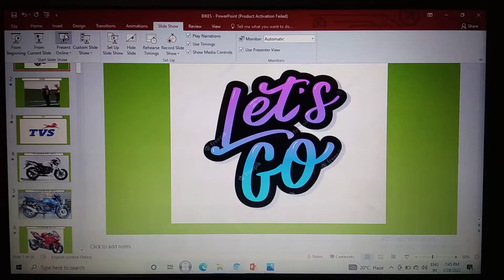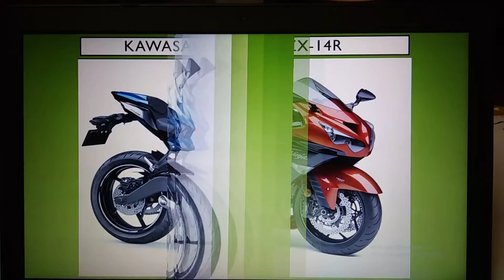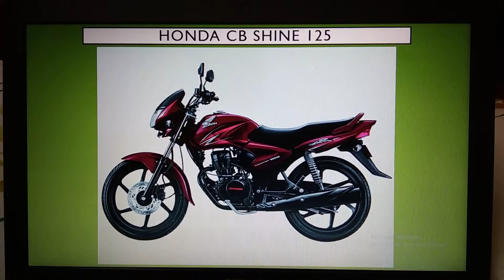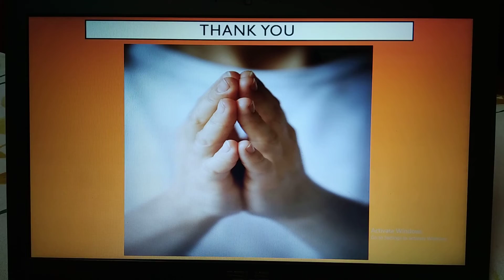Bikes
Bikes are of great use to us. This presentation shows the bikes of some famous bike companies - TVS, Kawasaki and Honda.